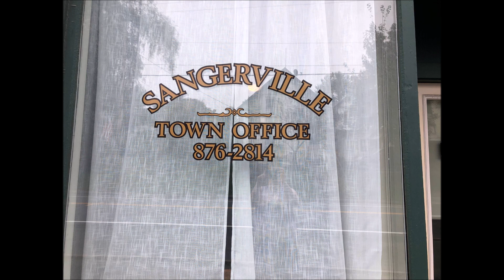Emergency Select Board Meeting 08-14-2024